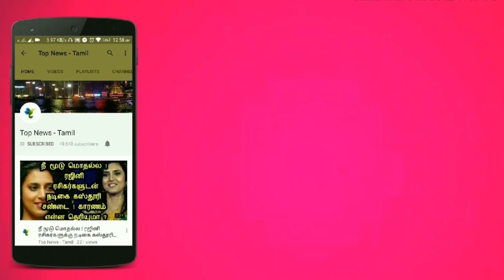தொடர்ந்து 4 சதம் மரண மாஸ் காட்டிய Rohit Sharma | Ind vs Ban Match Highlights | Cwc19 | Kohli, Dhoni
செம்ம கடுப்பில் கோலி.. இந்திய அணியில் செய்த அதிரடி மாற்றம் | Ind vs Ban Match | CWC19

India vs Bangladesh Match Highlights - MS Dhoni - Virat Kohli - Kedar Jadhav - Bumrah